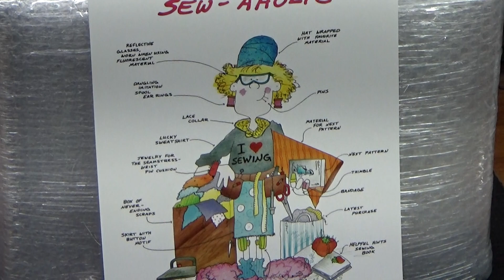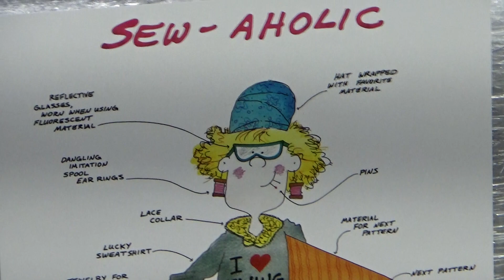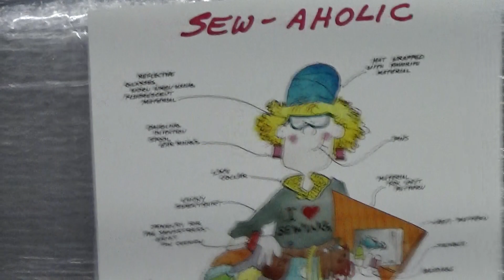MAJOR CONTEST WINNER PICKED: The WINNER of the Centennial Singer 201-2, is....Theodor Seuss Geisel.?